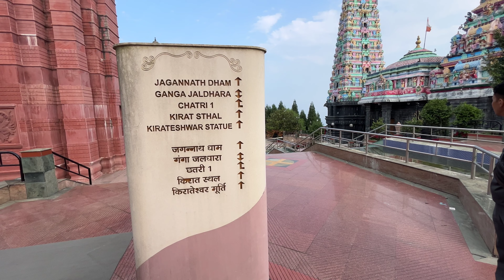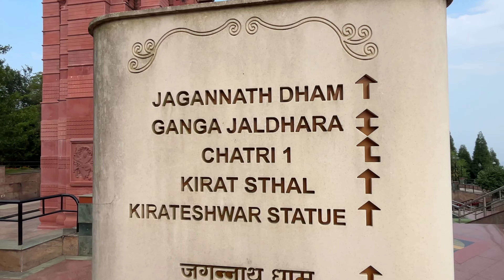Marte marte Bacha 😲| Best Road with Awesome views in Sikkim | Kaha sochke nikla tha Kaha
Hello Guys this is Arjun Rai from Gangtok Sikkim
Please "LIKE" the Video if you enjoyed watching or also "COMMENT"if you want to Suggest something or Appreciate.